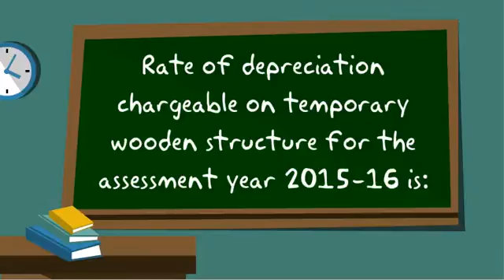CS Executive Tax - MCQ 1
CS executive TAX MCQs